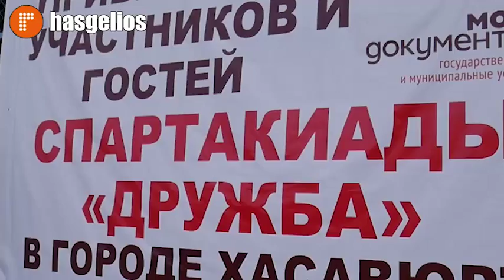В Хасавюрте прошла Спартакиада работников МФЦ